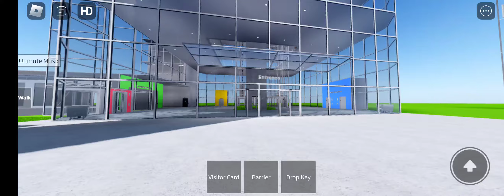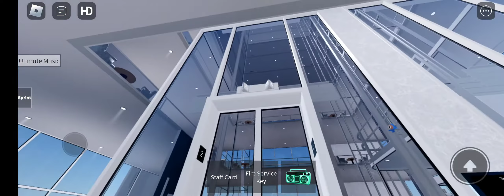Quest Corp HQ elevators on roblox.